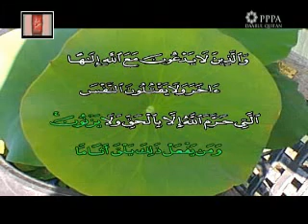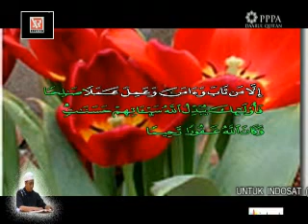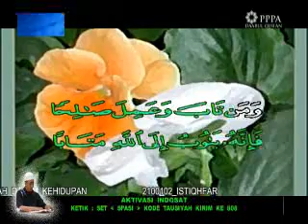Ust.Yusuf Mansur - 10 Dosa Besar - Vol 3.3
Yusuf Mansur -- 10 Dosa Besar

VIDEO QUESTION:
What is your favorite Yusuf Mansur quote from this video?

Dengarkan juga Ceramah Ust. Yusuf Mansur - Taubatan Nasuha di